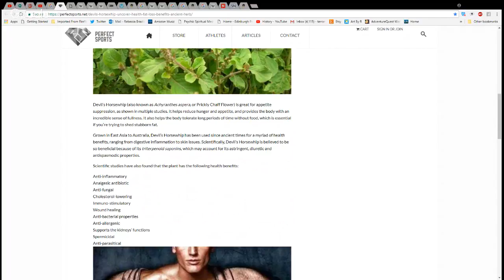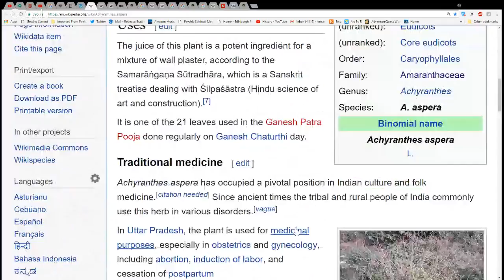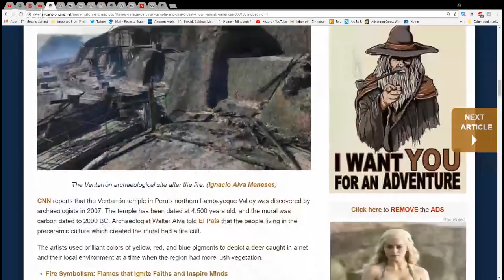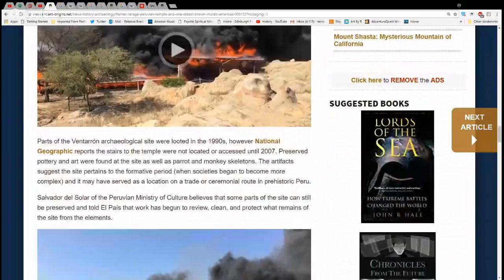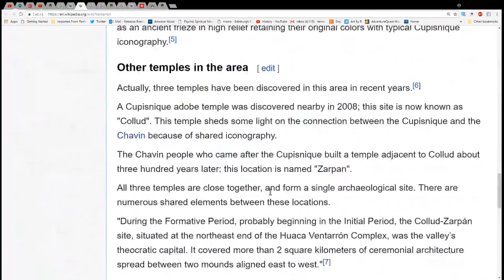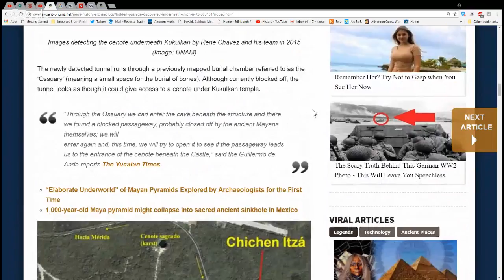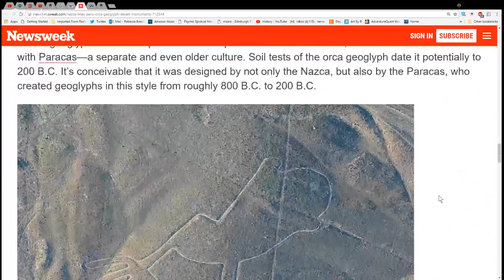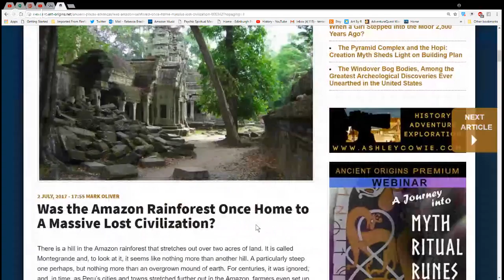Live Art & Chat Nov. 16th 2017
devil's whip plant